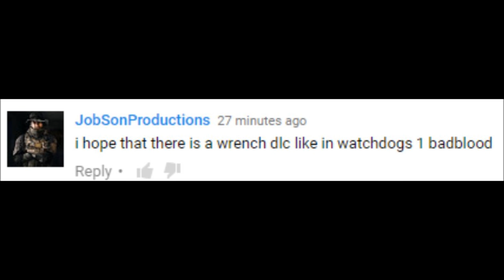Watch Dogs 2 - Wrench DLC?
Will "The Wrench" from Watch Dogs 2 get a story DLC in which he is the main character? (Like T-Bone in Watch Dogs: Bad Blood)
Please:
TELL YOUR FRIENDS ABOUT ME (please?)